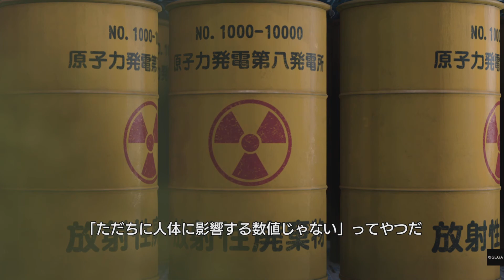#9【龍が如く8 / 四章】イミテーションゴールド【ネタバレ注意】チャプター付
春日一番は第五地区と呼ばれる場所を目指す

0:00 Start
1:57 Movie
4:33 Movie 2
6:26 Movie 3
8:20 Movie 4
10:54 話す
12:26 話す2
13:35 話す3
15:34 Movie 5
17:23 Movie 6
19:53 Movie 7
22:31 目的地
23:50 話す4
26:10 Movie 8
28:27 そして

(C)SEGA